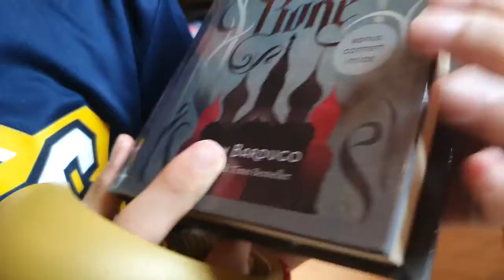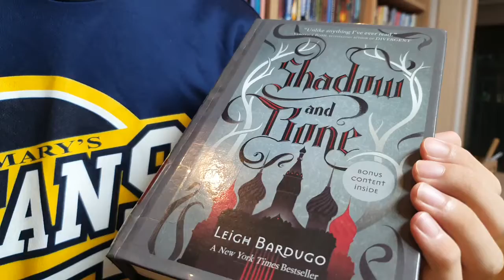[BookQuester] Shadow and Bone Trilogy #1-'Shadow & Bone' Grishaverse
* by Leigh Bardugo (2012, 356 p )
* The Shadow and Bone Trilogy #1
* Fantasy, Young Adult, Romance
* Surrounded by enemies, the once-great nation of Ravka has been torn in two by the Shadow Fold, a swath of near impenetrable darkness crawling with monsters who feast on human flesh. Now its fate may rest on the shoulders of one lonely refugee.
Alina Starkov has never been good at anything. But when her regiment is attacked on the Fold and her best friend is brutally injured, Alina reveals a dormant power that saves his life—a power that could be the key to setting her war-ravaged country free. Wrenched from everything she knows, Alina is whisked away to the royal court to be trained as a member of the Grisha, the magical elite led by the mysterious Darkling.
Yet nothing in this lavish world is what it seems. With darkness looming and an entire kingdom depending on her untamed power, Alina will have to confront the secrets of the Grisha . . . and the secrets of her heart. (goodreads)